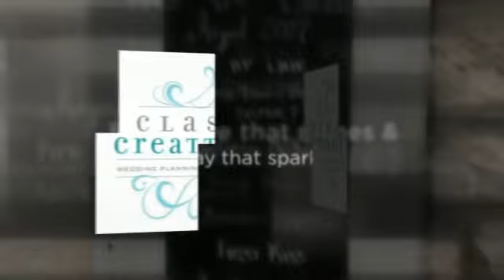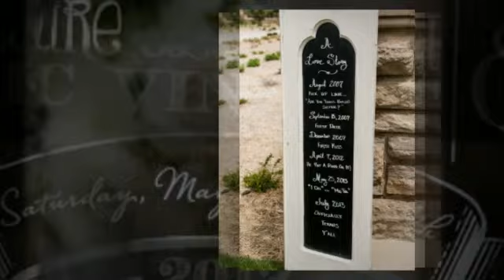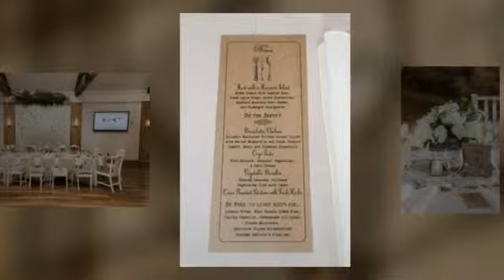Highlands Ranch Mansion Wedding